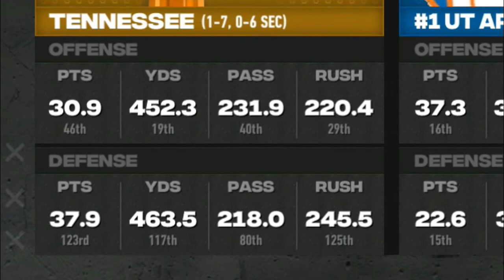Devin Hester WHO? The Best Return Duo In CFB History | NCAA 14 Dynasty | UTA Mavericks Episode 63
This is a teambuilder dynasty rebuild featuring the University of Texas-Arlington Mavericks a team that was disbanded and hasn't played football since 1985. This is Season 5 episode 7 we take on Tennessee and have and incredible day in the return game!